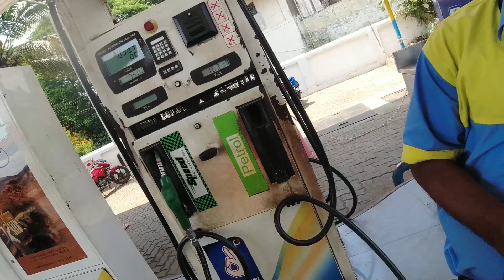Puri Rath Yatra Preparation || Puri Jagannath Temple || Lingraj Temple || Ram Mandir || ITER College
After 5 years I visited my College and all the old places in Bhubaneswar and Puri like Puri Jagannath temple, Lingraj temple, Ram Mandir and so many old places.